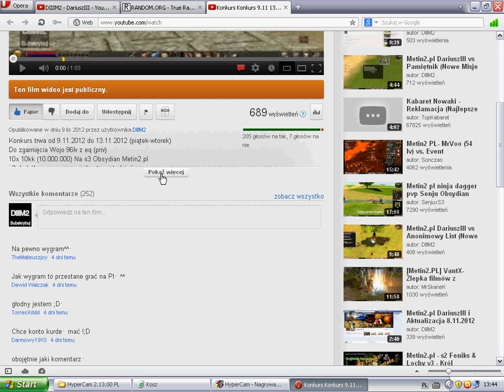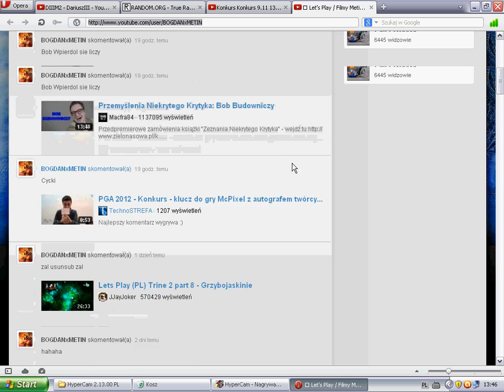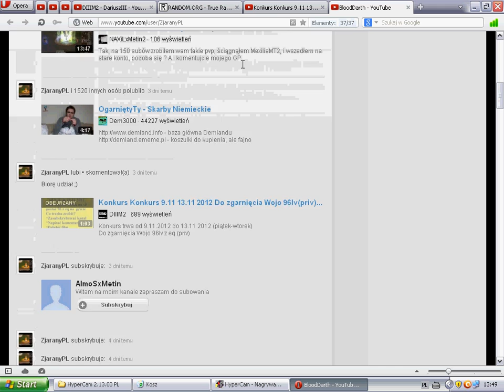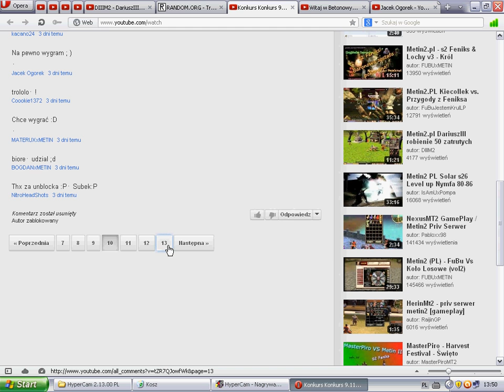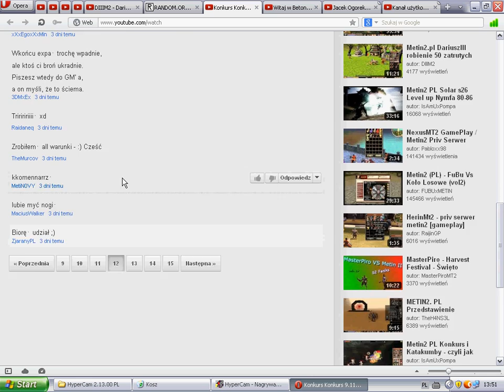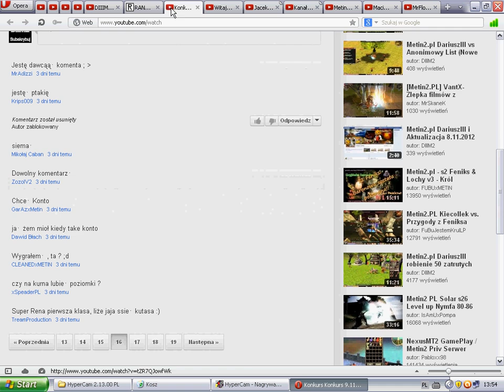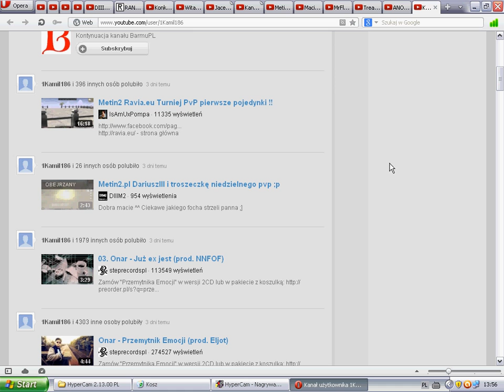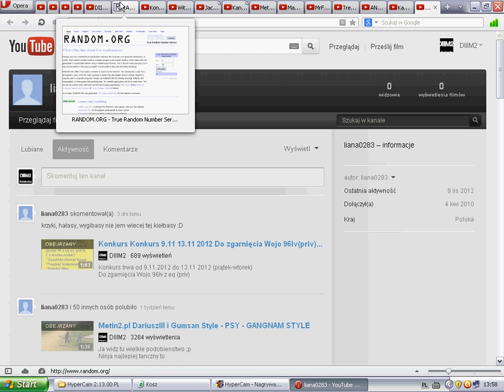Rozstrzygnięcie Konkursu weekendowego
Lista osób.

Promowanie Konta
 BOGDANxMETIN
 leniuch509
 masf109xmetinx

 yangi 10kk na s3
 BboyTornady
 Pokero564
 Maciej94342
 MrFlownn
 TreamProduction
 michal9780pl
 1kamil186
 liana0283
 StrachuGaming
 MamboVSPulmarat

 Konto
 ZjaranyPL